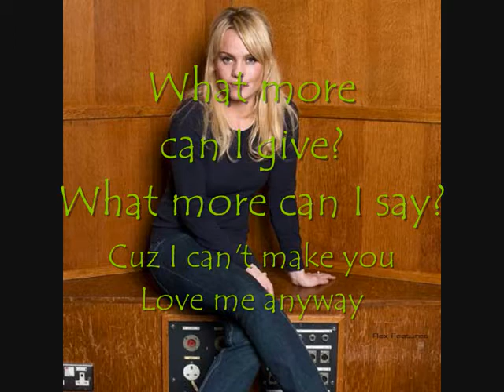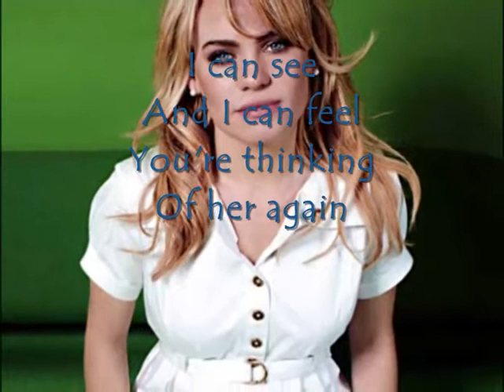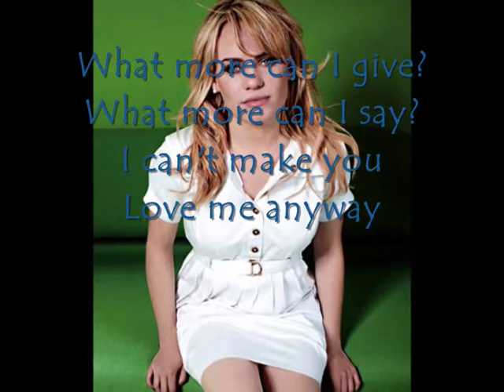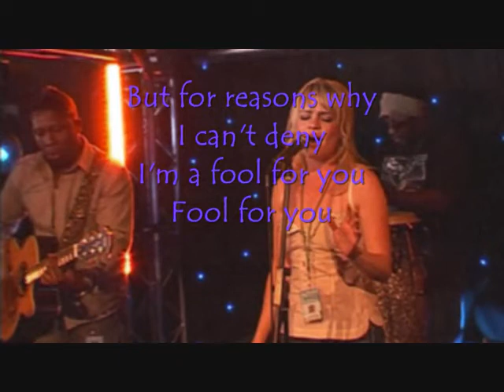Duffy Fool for You, Lyrics